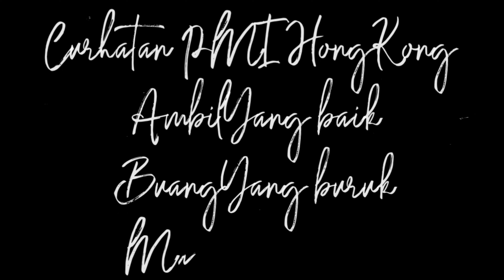TKL resmi kerja di Hongkong